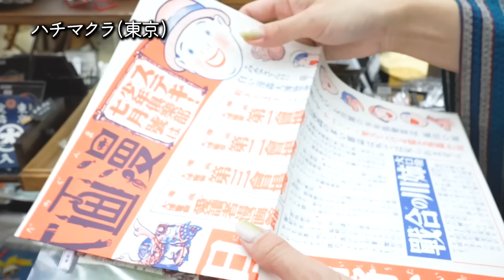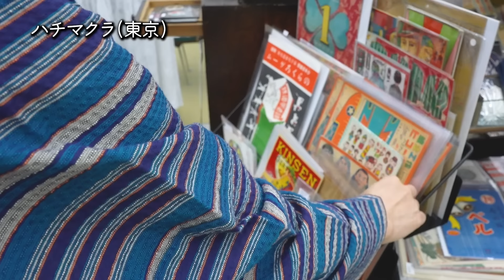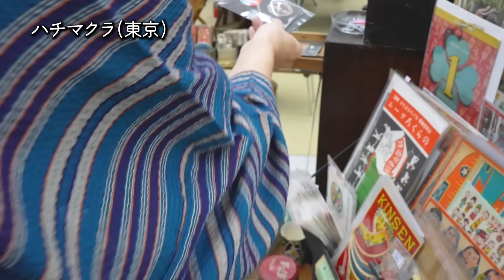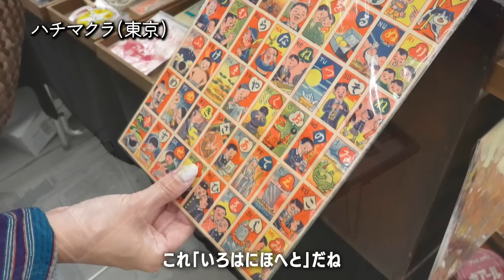手紙社【関西蚤の市2024】京都みやこめっせ｜布博をきっかけに知った手紙社主催イベント｜古き良きものとエンターテイメントの祭典｜懐かしの雑貨や古道具、フード、パフォーマーやお洒落な作家150組が集結！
足袋の布を探しに行った手紙社さん主宰の『布博』をきっかけに
たくさんの方におすすめされたこともあり
今回は同じ手紙社さん主宰
京都みやこメッセで開催された『関西蚤の市2024』
2024年4月27（土）～29（月）まで開催されました。

古道具や雑貨、関西北欧市、キッズマルシェ、花マルシェ、
フード、ワークショップ、紙ものや
パフォーマーやアーティストライブなど
150組が集結したお洒落なイベント♪
見るもの全てが新鮮でクオリティの高いものばかり、
購買意欲をそそられついつい手を出してしまいました。
来場者もかなり多く全店舗は回りきれませんでしたが少しだけお話も聞けました♪

▶0:34【ハチミツ（新潟）
柳行李、古布、ガラス製品など雑貨や古道具の販売
▶4:52【Mon Oncle（山形）】
山葡萄などの籠や雑貨や置き物、古道具の販売
▶8:38【ハチマクラ（東京）】
紙モノ・古紙・古道具・文具・レトロな雑貨の販売
▶14:40【Veriteco（香川）】
草木で染めた糸や布でオリジナルのアクセサリーを制作販売
▶18:46【okapi（大阪）】
帆布などを使ったバッグを中心にオリジナルの商品の制作販売
▶22:25【co-（東京）】
アンティークやヴィンテージ、オリジナルのボタンなどの制作販売
▶26:35【点と線模様製作所（北海道）】
北の模様をコンセプトに刺繍やイラストを描いた布の制作販売
▶28:54【tamaki niime（兵庫）】
播州織のスカートやワンピース傘などのオリジナル商品の制作販売
▶32:29【La Grasse Matinee（東京）】
フランスのアンティークや、雑貨やアクセサリーなどの古道具の販売
▶35:22【antiq totto（兵庫）】
ヨーロッパ中心のアンティークや古道具、小さな盆栽や苔玉などの販売

6月1日（土曜）YouTubeのライブ出演が決定しております♪
毎週土曜日21:00からYouTubeのライブちゃんねんる
【きものサローネ2024】出店が決定しました。
2024/10/26（土）27（日）2日間の開催予定
動画内でランちゃんが身に着けているものご紹介
着物 ：阿波しじら【 碧と紺のトライプ 】 縞　木綿

■多数のサイトに出品中■■■
【きものふりく楽天市場店】

撮影や編集、まだまだ勉強中につき
聞きづらい箇所、
お見苦しい箇所が多々あるかと思いますが
ゆる～くご覧くださいませ。。
少しずつ出品し、
動画にもUPしてまいりますのでお楽しみに♪

Khaim Someday (Prod. Khaim)
きものふりくのSNSリンクまとめました♪